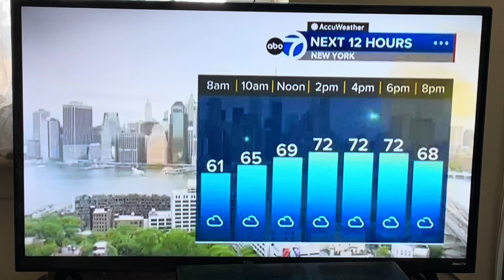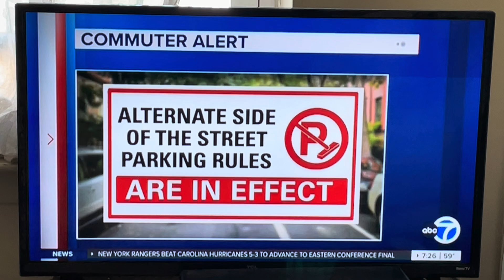September 2, 2024